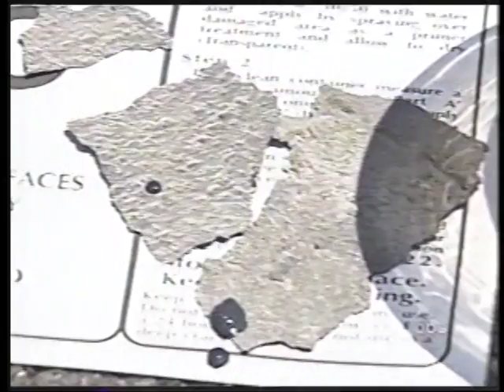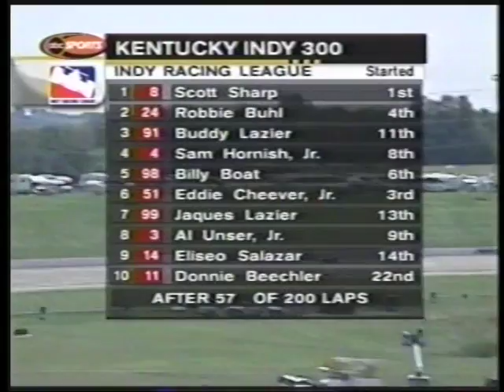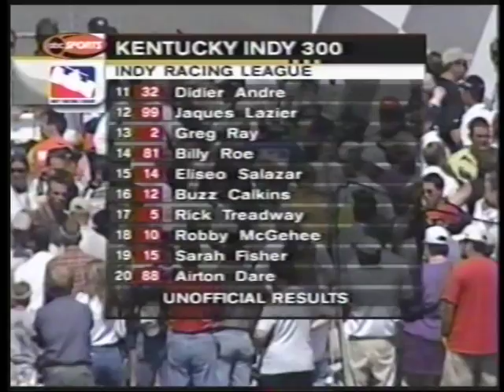2001 IRL Belterra Casino Indy 300 At Kentucky Speedway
Indy Racing League
Belterra Casino Indy 300

Kentucky Speedway
Sparta, Kentucky